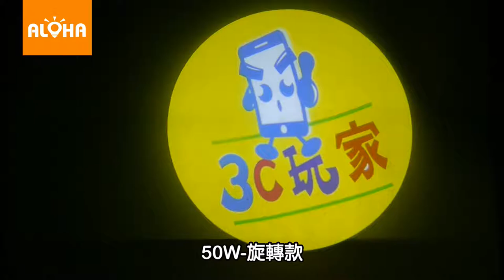ALOHA阿囉哈LED總匯批發－1122-50W-旋轉款-3C玩家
阿囉哈LED廣告投影燈 簡易說明流程：

購前下單特別提示1： 確定下單前，請先確認是否有AI（Adobe Illustrator ）的LOGO圖檔（JPG、GIF、BMP、PDF等非向量檔，均無法製作；如需本公司美工人員代為編排設計，需支付NT$2000元／個鏡片費用）

購前下單特別提示2： LOGO投影燈屬於定制產品,需配套鏡片方可投射出指定效果.鏡片是另外單獨計費的（單色NT$450元，雙色NT$850元，三色NT$1200元，彩色NT$2000元）

購前下單特別提示3：廣告投影燈屬於二次光效，受設備所處環境的光線亮度、投射距離和背景色等因素的影響，所呈現出的效果各有所不同。本公司只對燈體主體照明功能承擔品質保障（一年保固），投射出的具體效果不做擔保。鏡片屬於定制產品，一經下單製作概不退款。

因投影燈涉及部分專業知識，若您是初次購買，請看下列相關問題以獲取對應資訊：
1、各種款式投射效果是什麼樣子的?

2、20W、30W、50W和120W怎麼選？
較暗環境(例:酒吧):1-5米=20W;5-9米=30W;9-20米=50W；20--80米=80W;80-120米=120W
正常光線(例:臥室):1-2.5米=20W;2.5-7米=30W;7-15米=50W；15--40米=80W;40-80米=120W
較強光線(例:商場):1-5米=30W;5-12米=50W;12-40米=80W;40-80米=120W
強光線(例:陽光下):不推薦使用
（上敘效果以投射背景為光滑白色牆壁為標準）

3、投影燈怎麼買多少錢？

4、圖案設計和鏡片是免費的嗎？

如果您知道自已的需求或是有做過，這裡提供直接網站直接可下單（有線上刷卡系統）： 阿囉哈LED超級商城
5、投出來的光圈有多大？
光圈大小=投射距離*0.3；比如燈體與地板距離是三米，投出來光圈大小就是3*0.3=0.9米（黑色無底內容同比例縮小）；最大可以做到光圈大小=投射距離*0.5

6、戶外露天要防水怎麼辦？
若是戶外使用，請在下單前，告知需求，以免做錯

7、投射效果模糊怎麼辦？

8、怎麼查看更多設計範本和效果圖？
歡迎直接加入阿囉哈LINE生活圈 @alohalight

9、電壓有全電壓的嗎？
LED廣告投影燈，沒有全電壓的哦！所以下單時，需要提供現場使用的電壓，以利製作。110V或220V？

10、製作幾台LED廣告投影燈價格才可以另議？
一次下單10台，LED投影燈可打九五折含稅，但鏡片無法議價
一次下單20台，LED投影燈可打九折含稅，但鏡片無法議價

11. 售後服務
1.LED投影燈系列產品保固一年
2.我們擁有全國最大門市，產品維修找得到人
3.鏡片、鏡頭、馬達、驅動等全系列產品均可更換維修

阿囉哈LED總匯-讓我們用不同思維，創造不一樣未來生活

阿囉哈LED總匯 星期一至星期五 09：00~19：00；星期六09：00~18：00；星期日為公休，如需前往敬請先電話聯絡確認每家分店！謝謝

地址：新北市泰山區泰林路二段7-2號

歡迎加入阿囉哈LED總匯粉絲團，隨時提供LED各分店產品促銷訊息和LED折扣優惠哦！

歡迎加入LINE好友團，隨時提供LED各分店產品促銷訊息和LED折扣優惠哦！

阿囉哈LED總匯 泰山LED旗艦店 生活圈